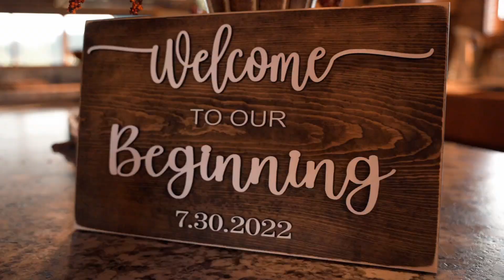Whitefish Intimate Wedding | Stacey + Kris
photo: Jennifer Vernarsky
planning: Elope Montana
officiant: Lichen Press + Pines